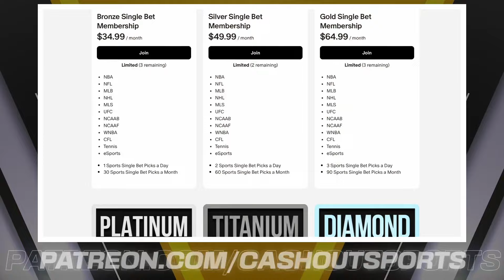MLB Picks and Predictions Today 6/25/24 | MLB Picks Today 6/25/2024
New York Yankees vs. New York Mets
Atlanta Braves vs. St. Louis Cardinals
Colorado Rockies vs. Houston Astros